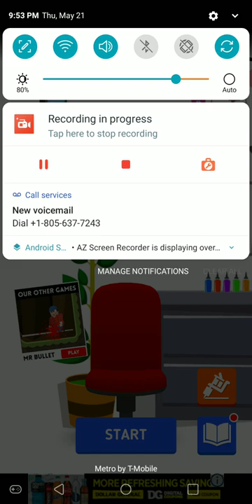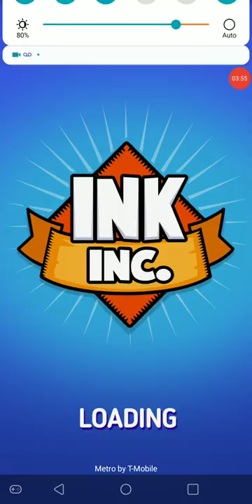Ink inc part 2